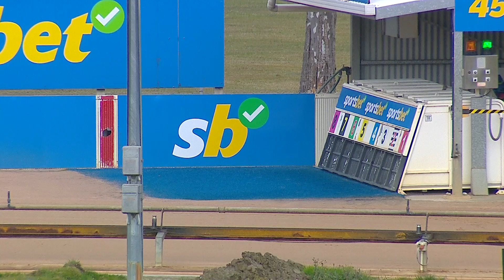BAL SUN 30 JUN 24 R2